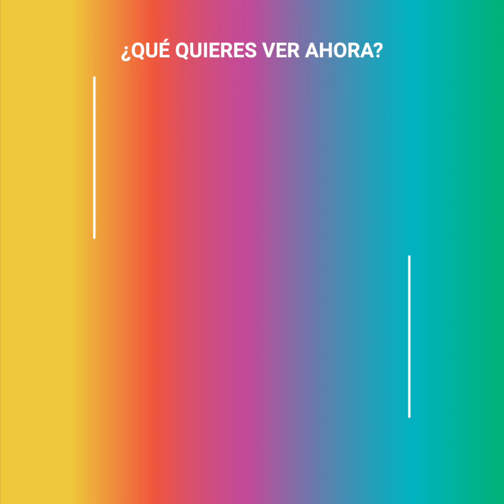El significado del misterioso anillo de Kylie Jenner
La hermana menor de las Kardashian provocó un escándalo de otras dimensiones luego de que compartiera una particular fotografía. Al parecer, el eterno enamorado de Kylie le ha hecho caso a su suegrita, y decidió llevar la relación a algo mucho más formal. ¿Acaso suenan las campanas de boda?